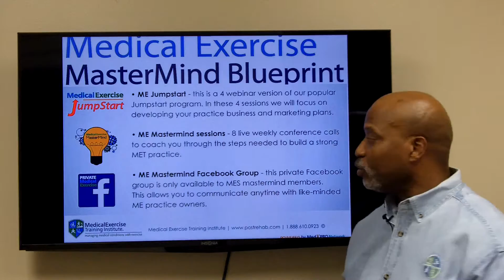Medical Exercise Mastermind Blueprint